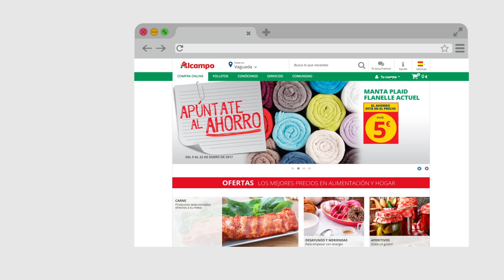Web Alcampo - Regístrate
Sigue paso a paso este tutorial de cómo registrarse en nuestra página Web, crearte una cuenta y darte de alta como cliente.